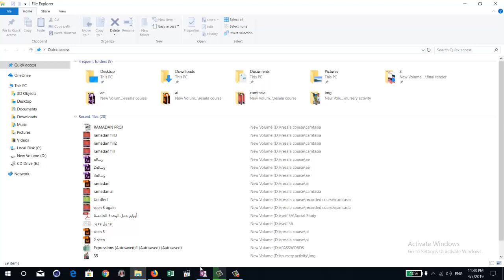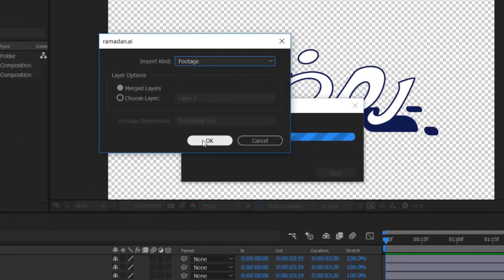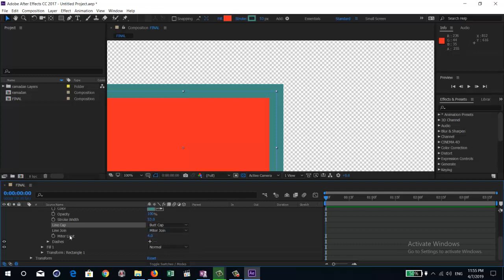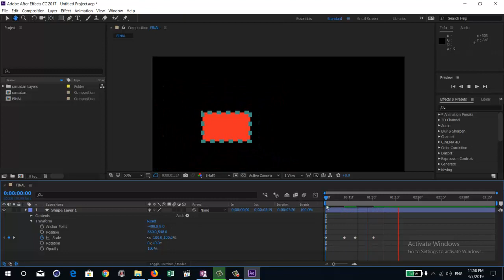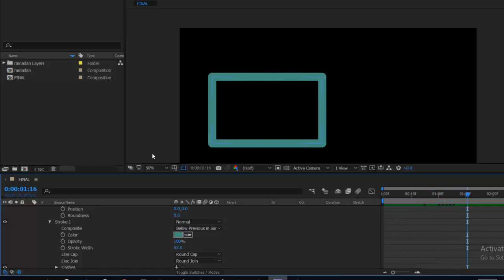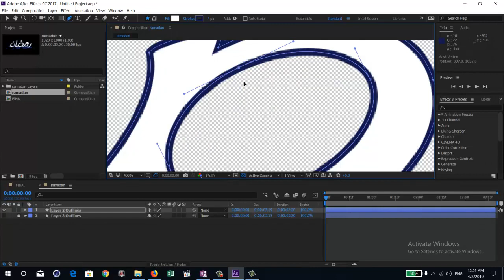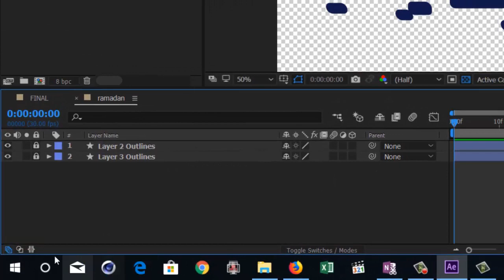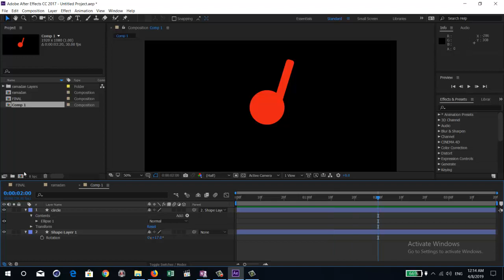after effect introduction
المرحله اللى بتيجى بعد ما بنتعلم ادوات اى برنامج هى محاكاة اعمال الغير
ده فيديو لشركة (Umbrella Communications
PRO) صممه فريق عمل كامل من اليستريتور و افتر افكت و voice over
هنشرحه فى القناه و هنتعلم الادوات من خلال مشروع و كمان هنتعلم ازاى تكنيك تصميم الفيديوهات و التايمينج - بالتوفيق لينا جميعا ان شاء الله